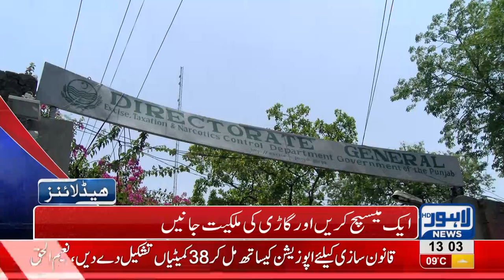01 PM Headlines Lahore News HD – 23rd December 2018